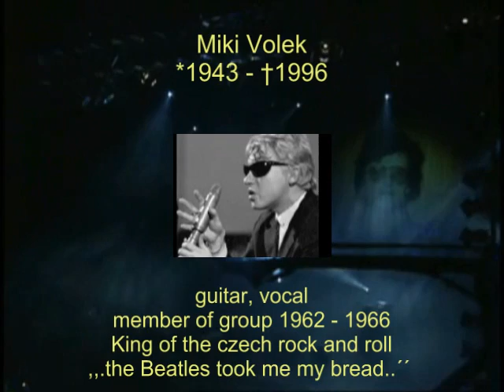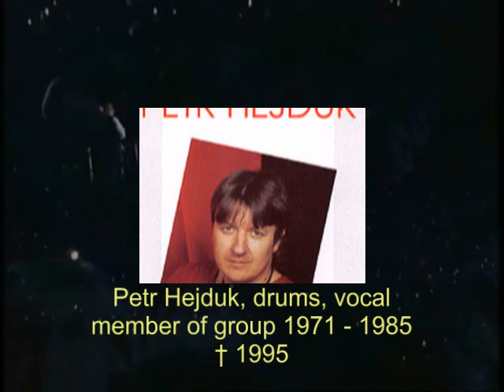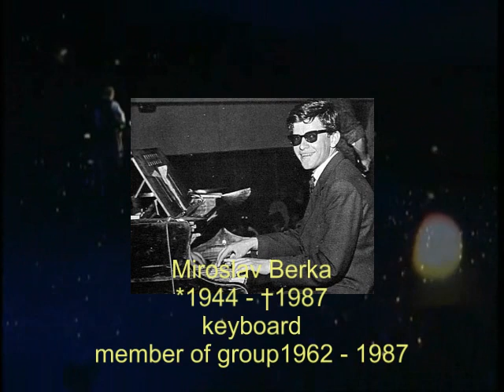Petr Janda, Olympic: Stejskání (Sorrowing)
Recollection of the departed former members of czech music group Olympic